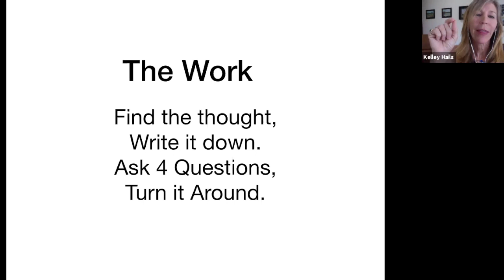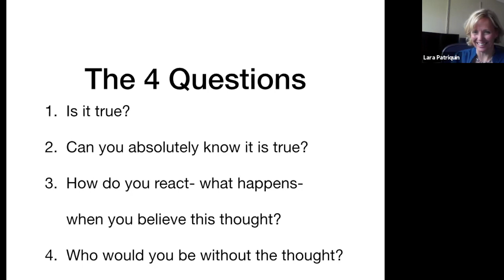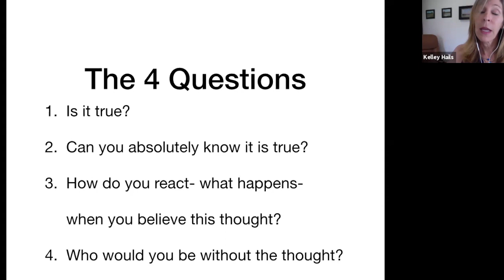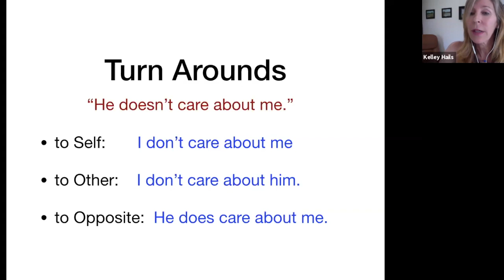Introduction to Inquiry Based Stress Reduction with Dr. Lara Patriquin and Dr. Kelley Hails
In this interview, Kelley introduces The Work of Byron Katie, a form of Inquiry. Kelley is a former Emergency Room doctor who moved to energy healing after a health crisis of her own. She uses the process of the work to help clients obtain relief from repetitive and difficult thoughts and feelings.
In my experience, there are times where mindfulness, gratitude, physical exercise, and all the other wonderful practices can't penetrate a difficult thought pattern, the emotions and thoughts are just too stubborn.
For me, this was dealing with a family health crisis. I simply wanted to stop believing what I was believing, as I recognized I was hurting myself and others with my thinking but I just couldn't' get out of my funk.
The Work of Byron Katie is a powerful process that allowed me to do just that. It is a razor-sharp, powerful process that will accelerate your wisdom and allow you to think clearly.